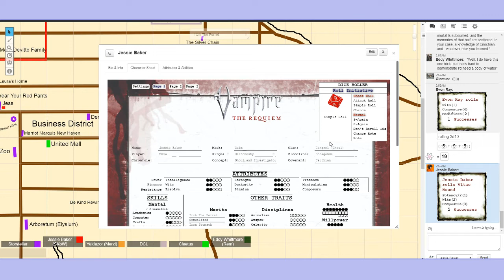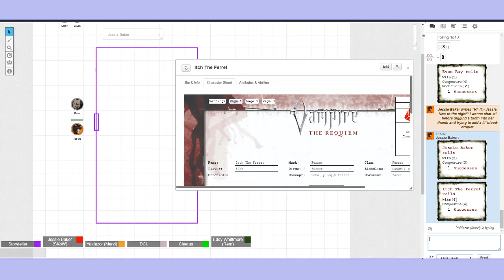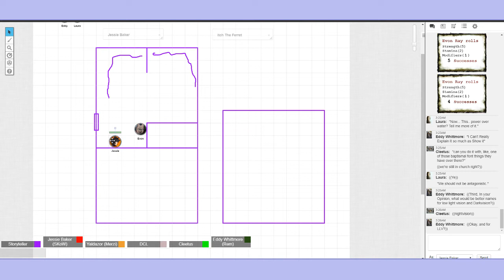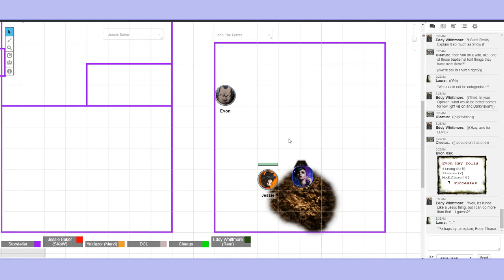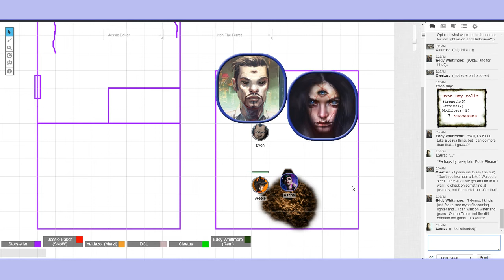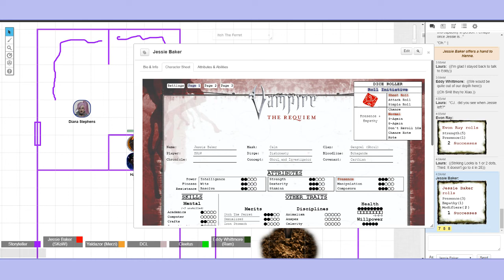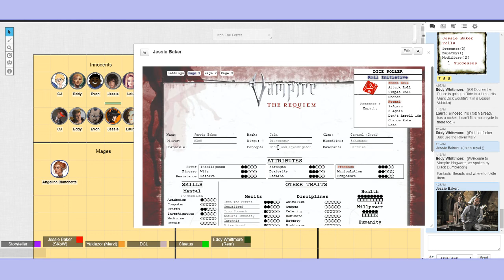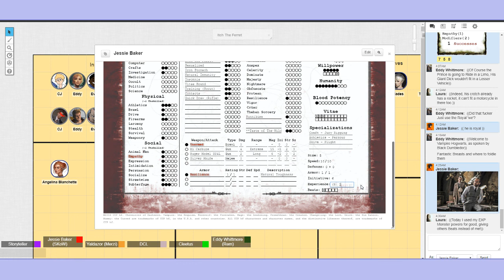World of Darkness - Innocence Lost - Session 6-2 "A coffin!? Really?!"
Time to find our mystery vampiro and recruit her for the carthians!

(Again, another internet cut gets in the way of things) (Also i'm drowsy as fuck) -- Watch live